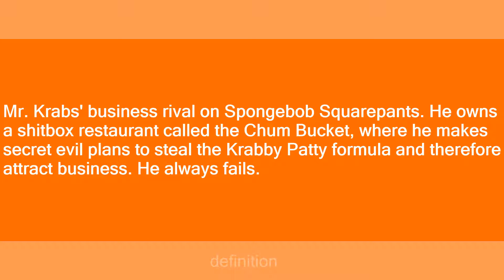Plankton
Slang flashcards: